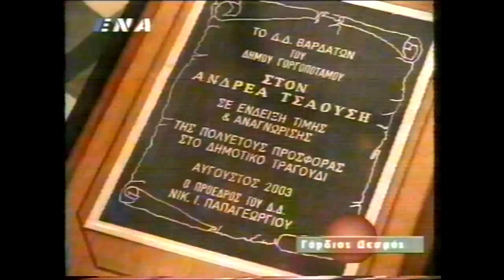ΤΣΑΟΥΣΗΣ -- ΣΥΝΕΝΤΕΥΞΗ ΜΕΡΟΣ 2ο -- .wmv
Ο ΠΑΠΠΟΥΣ  ΜΙΛΑΕΙ  ΑΠΟ  ΚΑΡΔΙΑΣ   ΣΤΟ  ΚΑΝΑΛΙ  ΕΝΑ